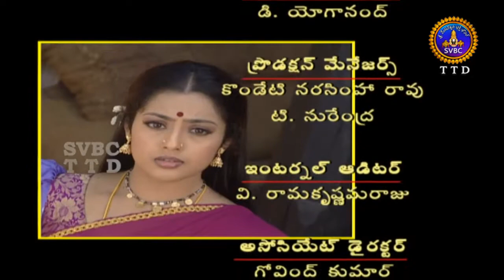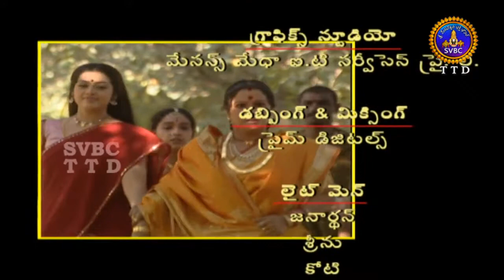Matrusri Tarigonda Vengamamba | HD | EP 19 | SVBC TTD